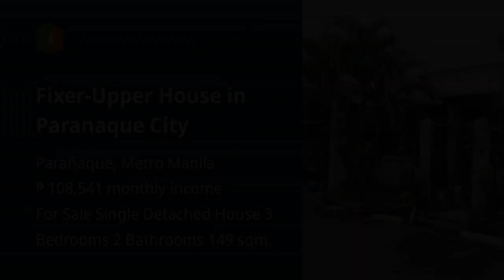Fixer-Upper House in Paranaque City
House Type: Single Detached House
Number of Bedrooms: 3
Number of Bathrooms: 2
Floor Area in sqm: 149 sqm.
Lot Area in sqm: 216 sqm.
Number of Floors: 1
Number of Car Parking Spaces: 1